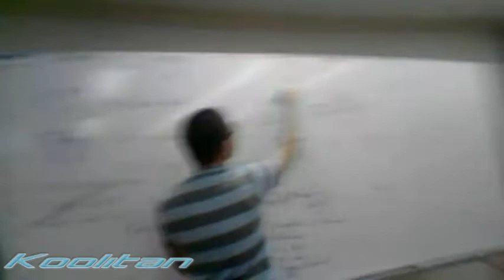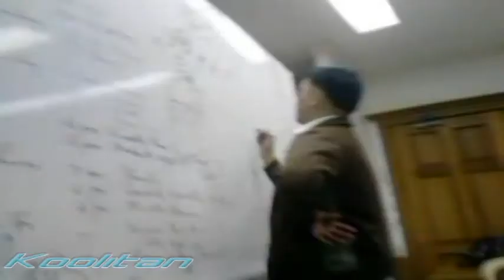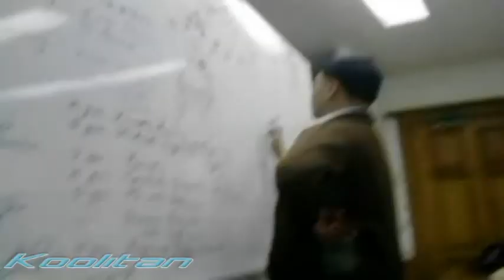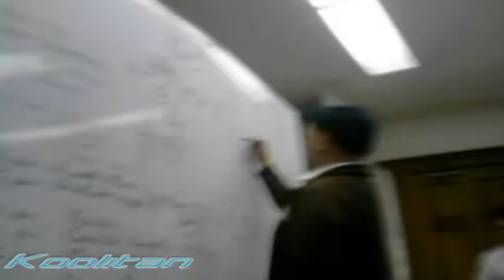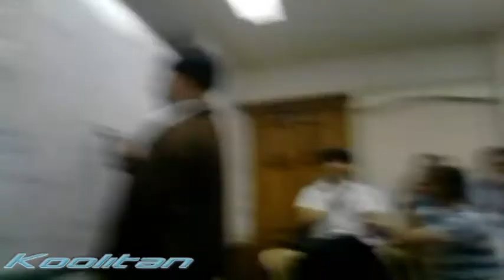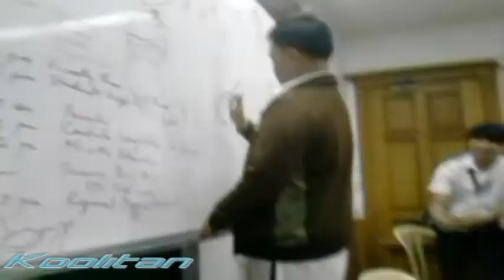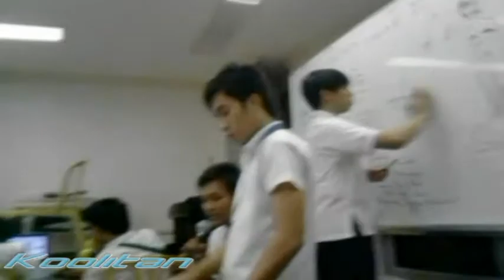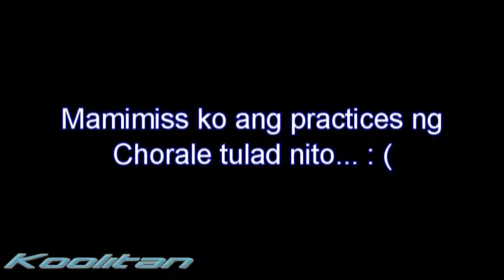Koolitan Ep. 24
Continuation ng KOOLITAN during practice ng Award-winning na SCIENCE CHORALE for the Canticle Chorale Fest '10. Siyempre CHAMPION pa din kami. HAHAHA... More tawanan ang lahat dahil kina MIMI, JOVEL and CHESKA...Siyempre, habol si IRVIN...Hahaha...Up Out My Face, Girl!